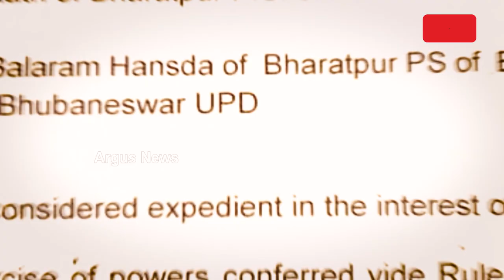Rok Thok : ମେଜରଙ୍କୁ ମାଡ କାଠଗଡାରେ ପୋଲିସ